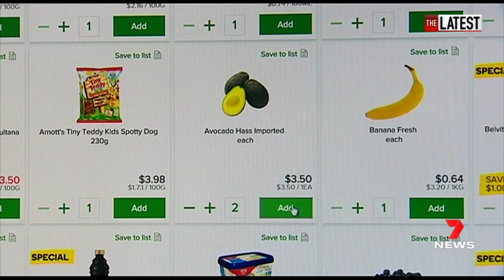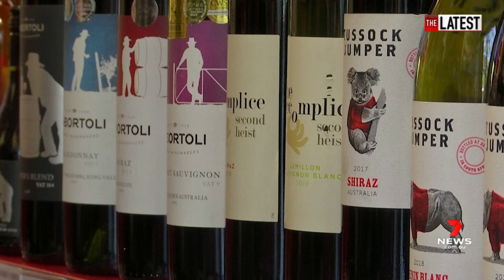SUPERMARKET WARS | The new homegrown supermarket TAKING ON Woolworths and Coles | 7NEWS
While Coles and Woolworths battle it out to become Australia’s supermarket leader, a homegrown rival has snuck its way to the top. So will this affect supermarket prices?

7NEWS combines the trusted and powerful news brands including Sunrise, The Morning Show, The Latest, and 7NEWS.com.au, delivering unique, engaging and continuous coverage on the issues that matter most to Australians. Watch 7NEWS nightly at 6pm and weekdays at 11:30am and 4pm on Channel 7 and 7plus.